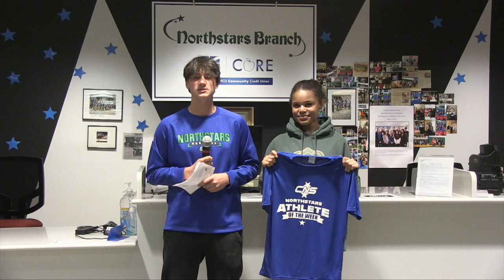CNS Morning Show 5 9 24